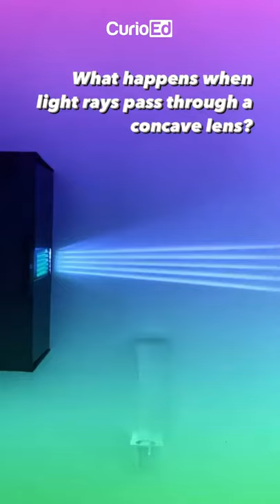What happens to light when it passes through a concave lens?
When lights rays pass through the concave lens, they diverge